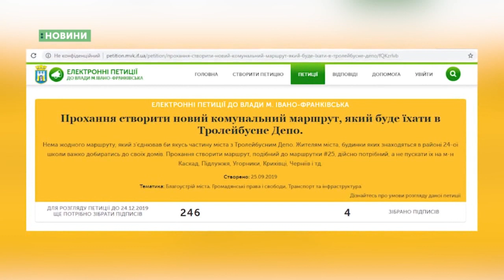11.12.2019. Новини. 08:00